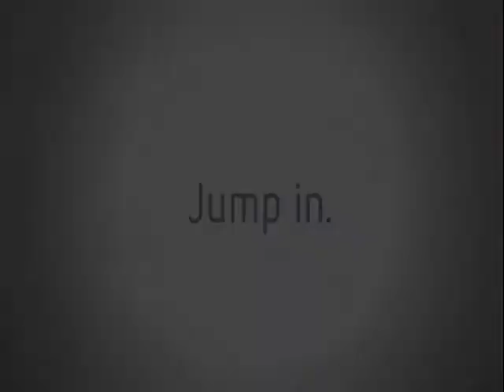Gears of War Mad World fan Film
Made this Gears of War video using the trailers and opening scene(s) from Gears of War 1.